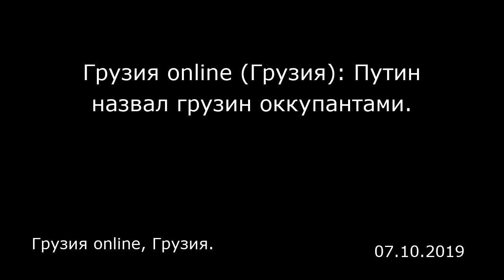Грузия online (Грузия): Путин назвал грузин оккупантами. Грузия online, Грузия.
Грузия online (Грузия): Путин назвал грузин оккупантами.
Грузия online, Грузия.

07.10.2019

Президент России Владимир Путин рассказал свою версию истории Грузии. После саммита по производству и индустриализации глава Кремля встретился с журналистами и ответил на их вопросы. Впрочем, за почти шесть с половиной минут, отведенных на беседу с представителями СМИ, говорил Путин только и только о Грузии.  Президент России, в частности, высказался против введения санкций в отношении Тбилиси и привлечения к уголовной ответственности ведущего телеканала «Рустави-2» Георгия Габуния, оскорбившего его в прямом эфире. Вместе с тем, Путин обозначил свою позицию по вопросу территориальной целостности Грузии. И, кроме прочего, обвинил грузин в оккупации Абхазии и Южной Осетии.  «Смотрите, Осетия вошла в состав Российской империи, дай бог памяти, по-моему, в 1774 году. Вошла целиком: и южная, и северная часть, как самостоятельное государство. Абхазия — в 1810 году, тоже как независимое государство, как княжество. Позднее начали происходить события в рамках единого государства. Южная часть Осетии вошла в Тифлисскую губернию. Никакой Грузии не было, это была Тифлисская губерния», — заявил Путин. Что касается Абхазии, как уверяет глава Кремля, когда после Первой мировой войны разваливалась Российская империя, Грузия при помощи германских войск оккупировала ее: «Вели себя оккупанты очень жестко. Еще жестче действовали грузинские войска в Осетии в 1919-м и в 1920 году. По сути говоря, это именно то, что сегодня называется геноцидом».  Далее президент России озвучил еще одно неизвестное и...